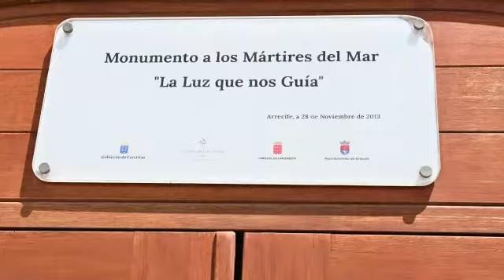San Ginés - "Parque Urbano de Naos"